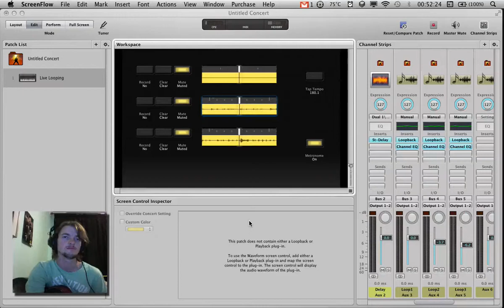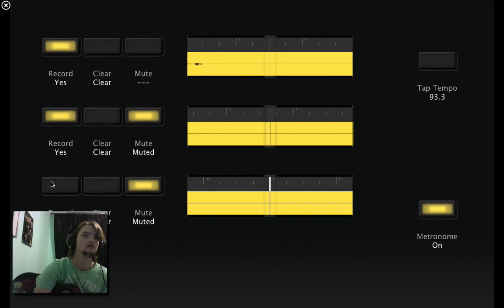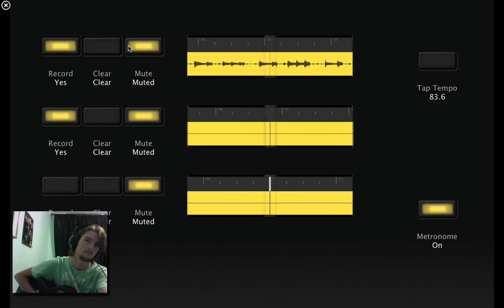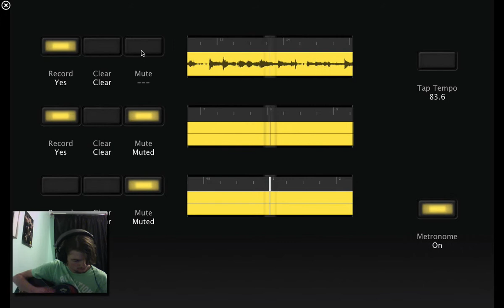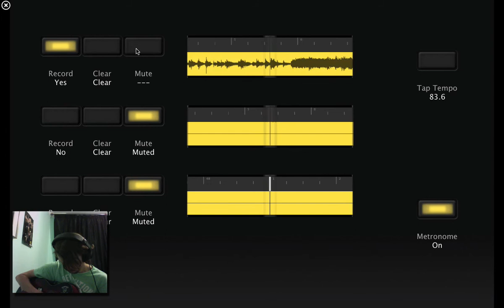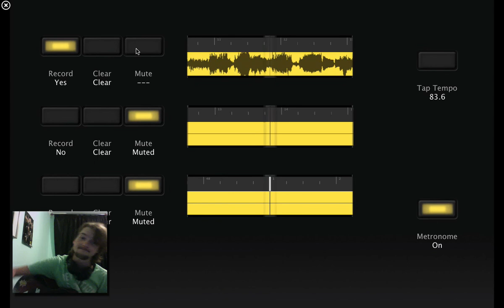Mellow Afternoon - Mainstage Looping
It wasn't the afternoon thought, was around midnight...

Had a lot of fun using this, and will hopefully do more things like it :)